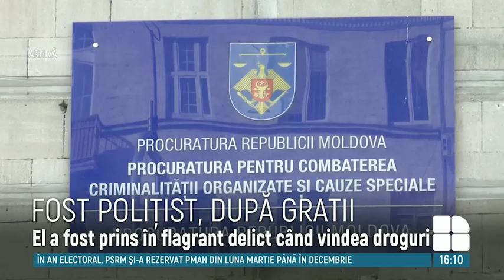Un fost angajat al MAI, condamnat la închisoare. De ce este acuzat inculpatul